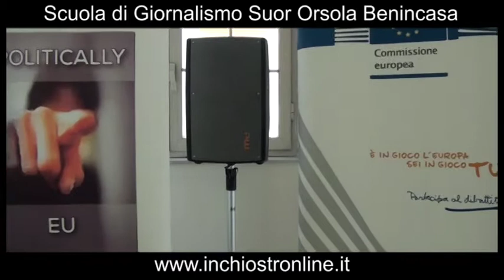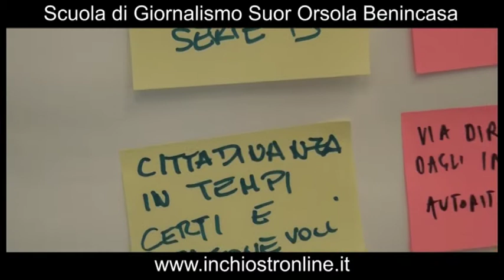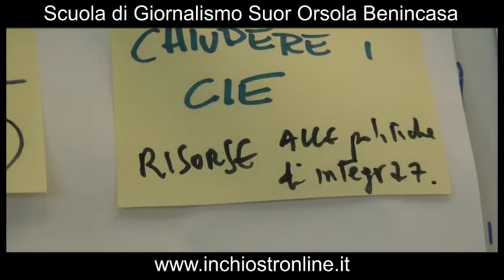Silverio Ianniello - POLITICALLY.EU Migrazione